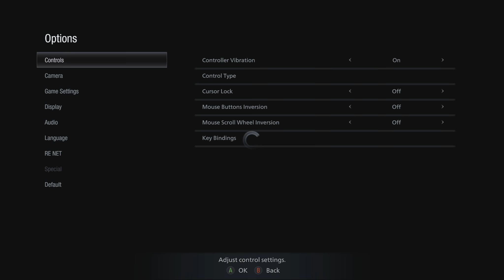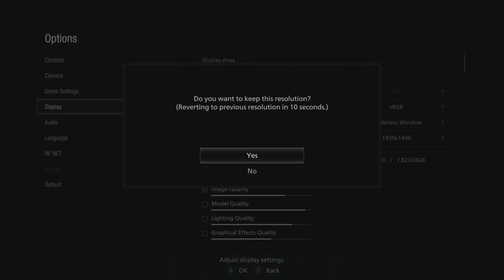Resident Evil Village Stream Part 4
Resident Evil Village is an upcoming survival horror game developed and published by Capcom. It is the tenth main installment in the Resident Evil series and a narrative sequel to Resident Evil 7: Biohazard (2017). It also includes an online multiplayer mode, Resident Evil RE:Verse. It was announced at the PlayStation 5 reveal event in June 2020 and is scheduled for release on May 7, 2021, for Windows, PlayStation 4, PlayStation 5, Xbox One, Xbox Series X/S and Stadia.

Like Resident Evil 7 (2017), Resident Evil Village uses a first-person perspective. It is set in an explorable village. The inventory management system is similar to that of Resident Evil 4 (2005), featuring a briefcase. Players can buy weapons and items from a merchant, the Duke. The players can also hunt certain animals in the village and have them cooked into dishes by the Duke, eating said dishes allows the player to get advantages such as decreasing the damage taken while blocking.

Resident Evil Village will include a six-player online multiplayer game, Resident Evil RE:Verse.

The Mercenaries Mode will also return in Village. Like previous Resident Evil entries it will be an action-packed arcade style game mode.